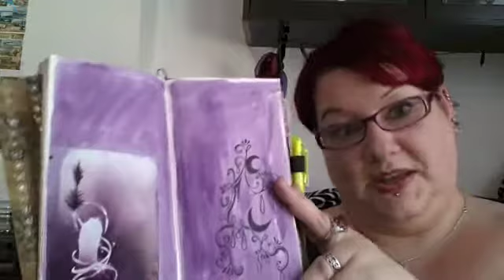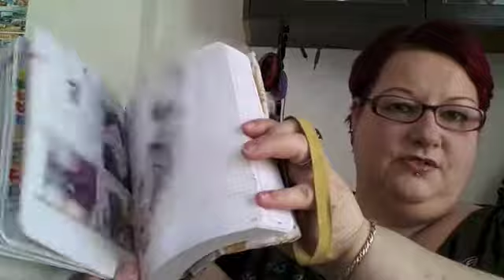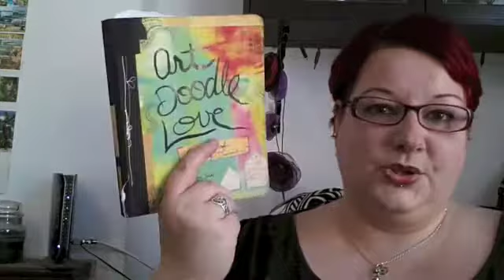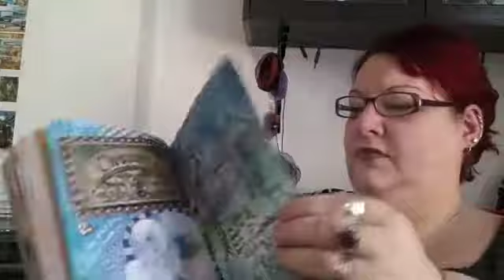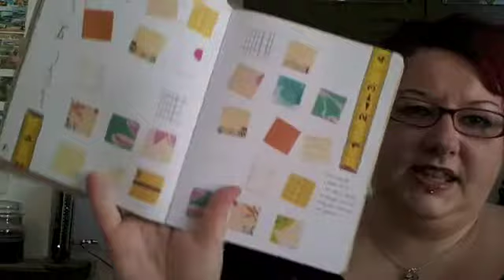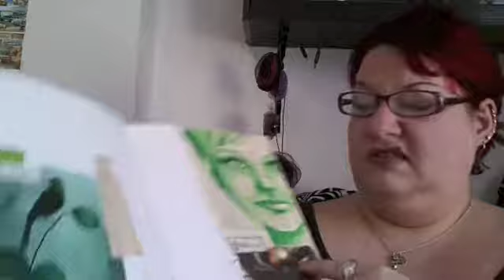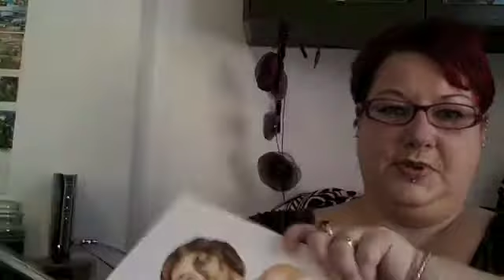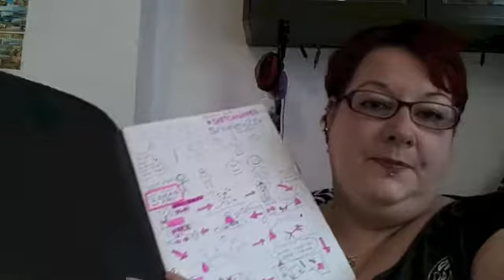Doggy Coffee Vlog| My Current Journals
By far the most frequent FAQ I get is how many journals/filofaxes/etc I have and what I use them all for. Here are all my current journals.

The 5 year journals are these